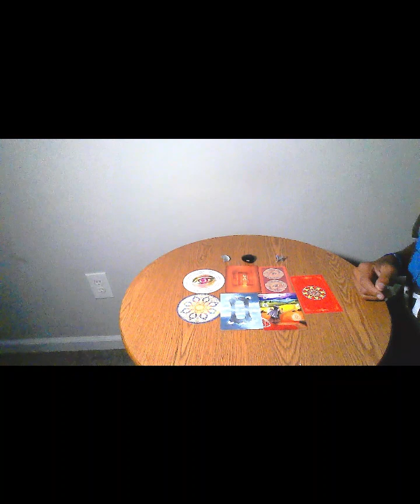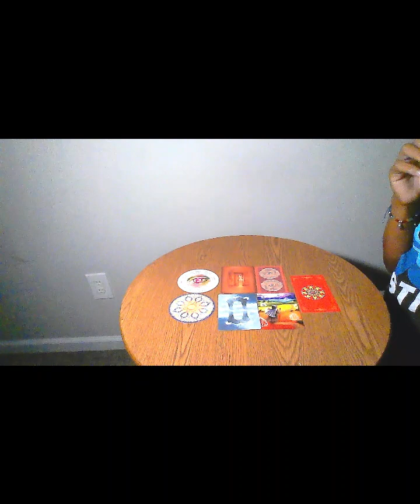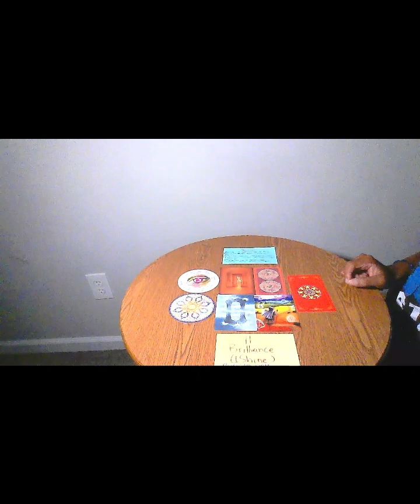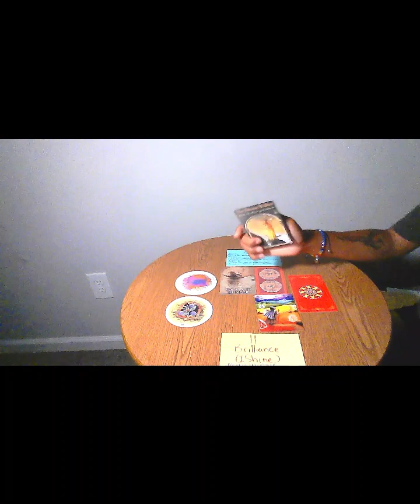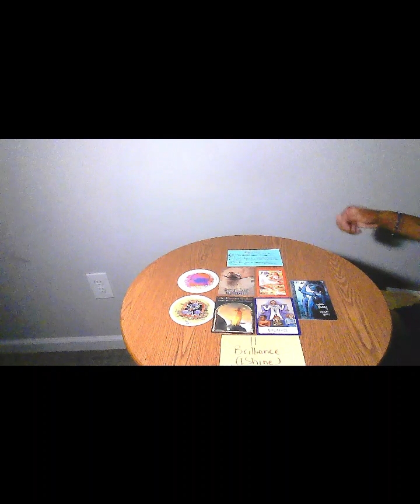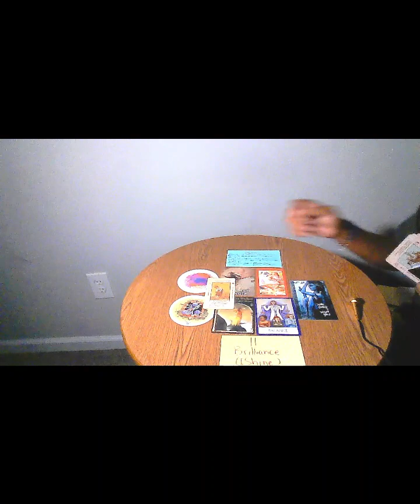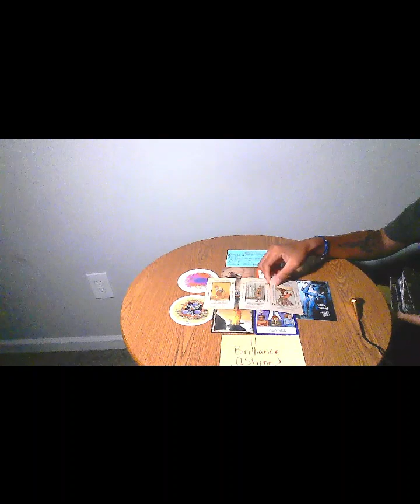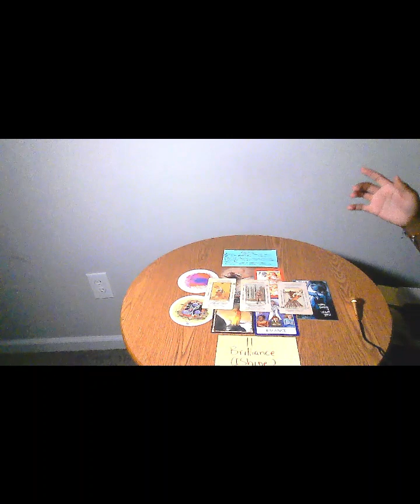which god or goddess were you in your past life part 2 past life tarot reading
thank you for helping me to my light (eros).

tags for the next creator